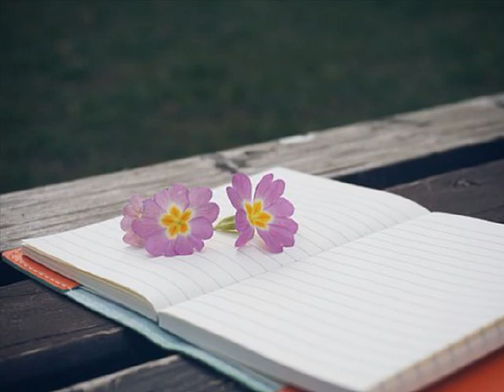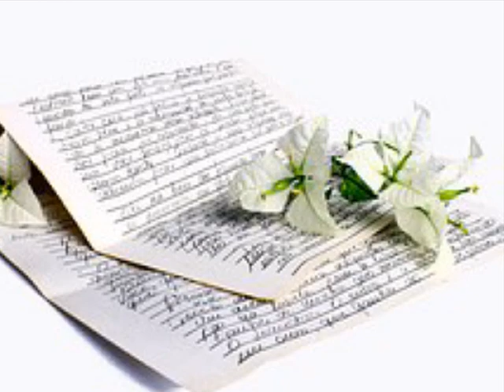타키(Taki) 아침이 된 너 (2000)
눈을 감으며 살며시 기대여 오는

너의 입술이 내 젖은 눈에 닿는 순간

말은 없어도 서로가 알고 있었지

어젠 오늘로 이시간으로 없다는 걸..

오랜 시간을 다른 사랑속에서~

힘겨~워 하던 널 보며..

난 항상 웃음으로 너를 위로 했지만

아파하던 너를 알고 있었니~~워워워

더 조금만 더 다가와 가까이 느끼고 싶어

너의 꿈 긴 외로움 모두~

또 우리 아~무일 없다해도

아침에 눈을 뜬 순간

다시 널 꼭 안아 줄꺼야..

**(간주중)

오랜 시간을 나의 사랑마저도

위로가 되질 않을땐~

소중한 이순간을 다시 떠올린다면

웃음으로 눈물 대신 할꺼야~~워워워

**(간주중)

그대와 내가 아닌 우리라 부른다는게

서툴겠지만 익숙해 질꺼야~

나에게 한나만 약속해줘

눈뜨면 널 볼 수 있게

나만의 아침이 되어줘~~